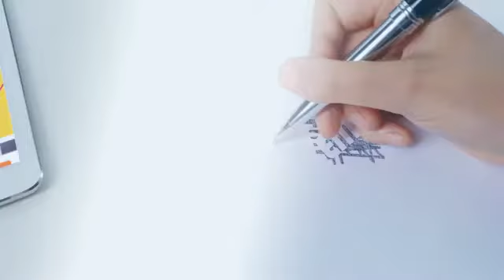SCREWDRIVER TOOL 33 IN 1 KIT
33 IN 1 SCREWDRIVER TOOL KIT (JK-6066-B)

100 percent brand new 33-piece precision screwdriver kit set

Jackly jk 6066-B 33-piece mini precision screwdriver set with case w/ tweezer, handle and torx, hex bits etc. Jk6032-a

Ideal for accessing fasteners in tight areas ,Non-slip studded handle , Non-slip tough shaft ensures greater comfort and convenience

All in one compact pocket-sized case for easy carry. Color may vary

For repairing laptops, mobile devices, and other precision items like wristwatches and eyeglasses